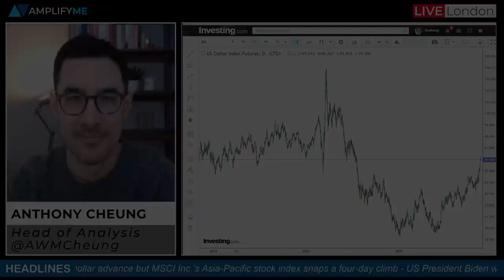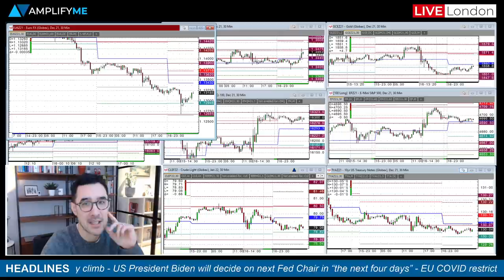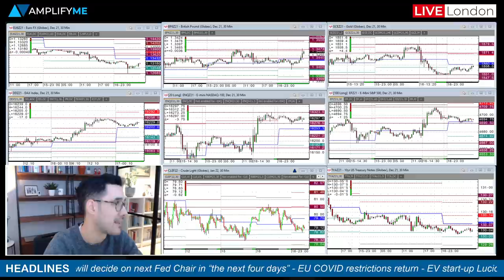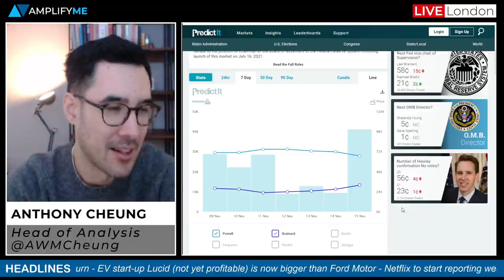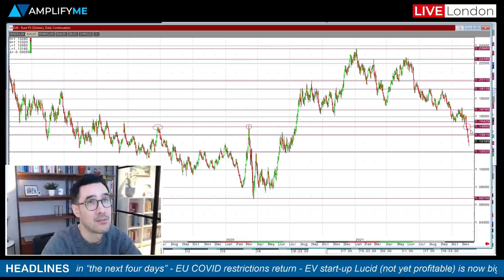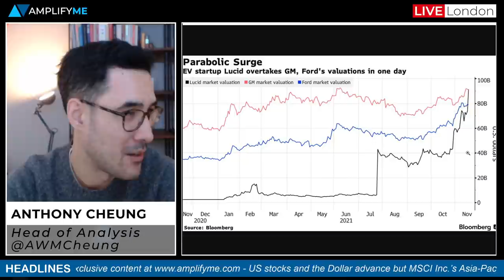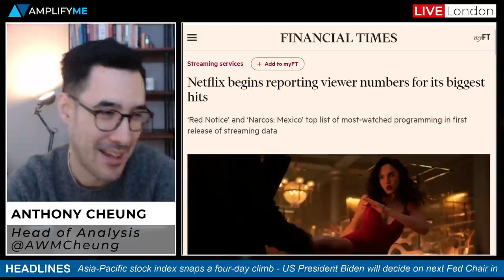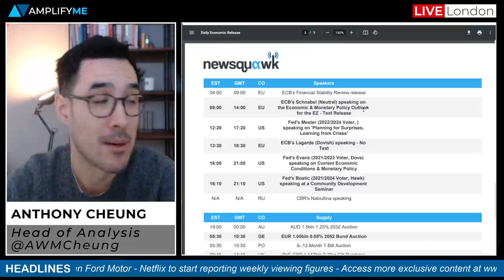US President Joe Biden To Announce Fed Chair In "Next Four Days"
Head of Market Analysis Anthony Cheung reviews the latest news in markets and talks about the outlook for the day ahead.

- Headlines in play today (00:00)
- A look at the recent strength in the US Dollar (1:31)
- GBP outperforms after UK CPI comes in higher than expected (3:35)
- Biden hints at his Fed Chair selection in the coming days (6:19)
- New careers videos on hub (8:39)
- COVID restrictions reimplemented across the Eurozone (9:42)
- EV startup Lucid is now bigger than Ford Motor and GM (13:48)
- Netflix to start reporting weekly viewing numbers (15:44)
- Redefine Meat brings 3D printed vegan cuts to restaurants (19:03)
- Main calendar events to watch out for today (20:51)